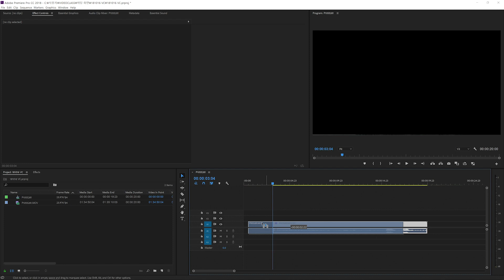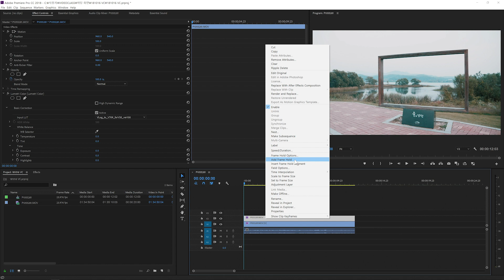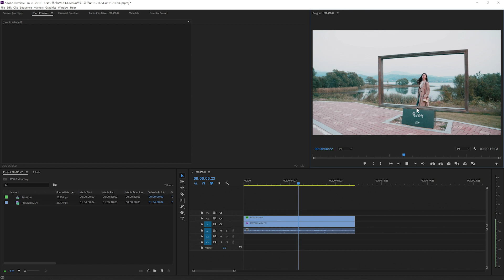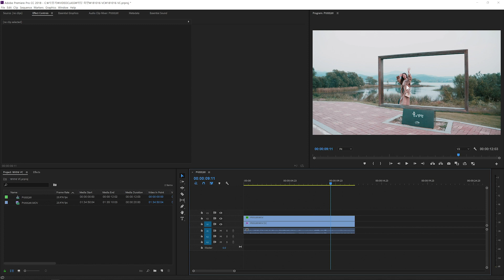(3분컷) 아이유 삐삐 뮤비에도 나왔던 진짜 간단 신기한 특수 효과 만들기!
프리미어 프로의 마스크 기능을 이용하면 너무나 쉽게 할 수 있다능!
애펙도 개념은 똑같아요 ㅎㅎ 마스크 기능을 알고계시다면 따라해볼 수 있답니다.

0:00 완성본 미리보기
1:13 준비물 소개&촬영상의 주의사항
2:35 편집타임! 효과 따라 만들어보기

비됴클래스 채널을 구독하시면 매주 토요일과 수요일에 영상제작 꿀팁을 만나보실 수 있습니다.

A. Panasonic(파나소닉)
(4K 60fps/셀피스크린/최고의 흔들림방지)

B. Sony(소니)
(풀프레임 미러리스/4K/S-log/최고의 AF성능)